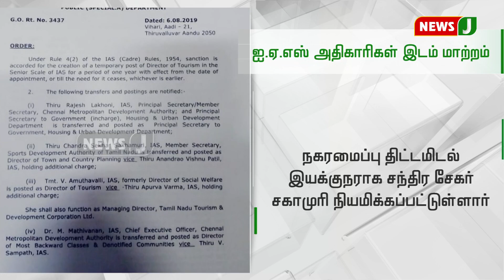தமிழகத்தில் IAS அதிகாரிகள் இடமாற்றம்